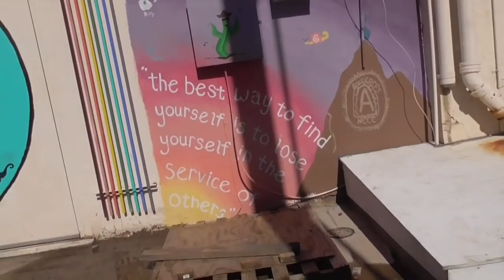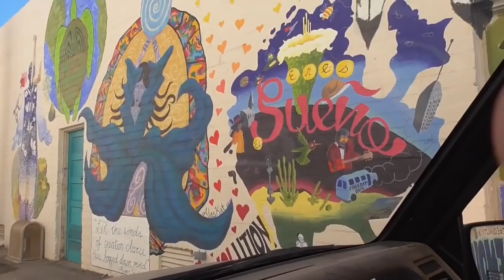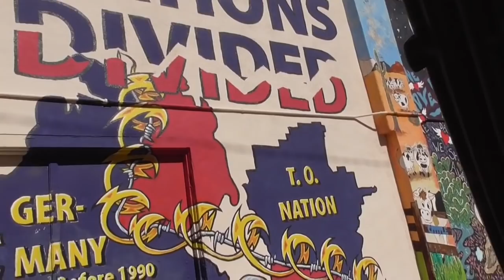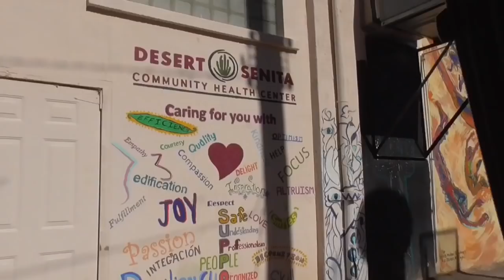Gunsite Wash. Art Alley Ajo, Arizona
Spent a couple of days in one of our favorite BLM spots.  Gunsite Wash north of Organ Pipe National Monument.  We took a tour of the Art Alley in Ajo, Arizona.  Stories of retired life in Ajijic, Mexico on the shores of Lake Chapala. Projects at home in the mountains of central Mexico, our USA travels in a 40' Monaco motor home, or whatever else is on my mind today.